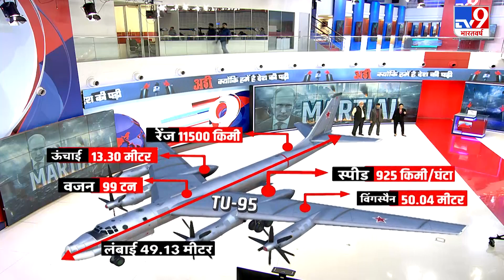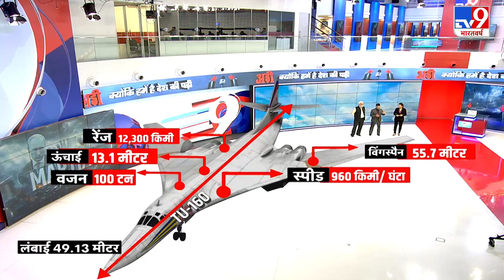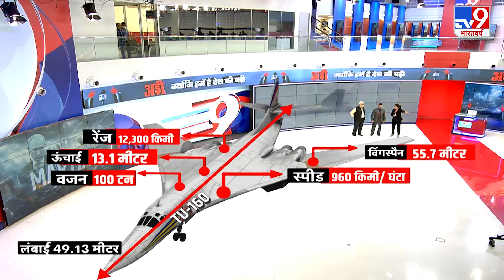Russia Ukraine War : यूक्रेन के हमलों से तनाव में रूसी सेना | PUTIN | NATO | AMERICA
Russia Ukraine War : यूक्रेन में नियुक्त रूसी सेनाओं के सर्वोच्च कमांडर सर्गेई सुरोविकिन ने माना है कि यूक्रेनी सेना के ताजा हमलों से तनाव बढ़ रहा है जिससे मुश्किलें बढ़ी हैं। यूक्रेनी सेना देश के दक्षिणी और पूर्वी भागों का कब्जा पाने के लिए हमले कर रही है।